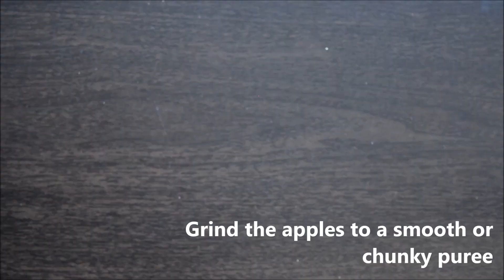Ragi Apple Halwa for Babies and Toddlers | Apple Ragi Porridge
Healthy and tasty halwa/ porridge recipe made with homemade ragi powder and apple. Add smooth apple puree for babies and chunky puree for toddlers. You can add any fruit puree, dates syrup or raisins paste to enhance the taste. (Suitable for 6  Months+ Babies)